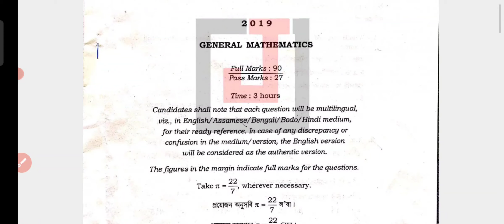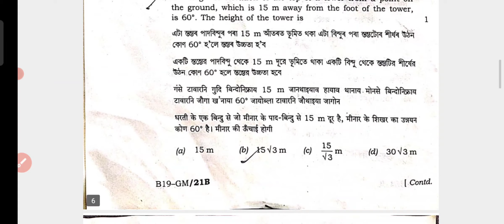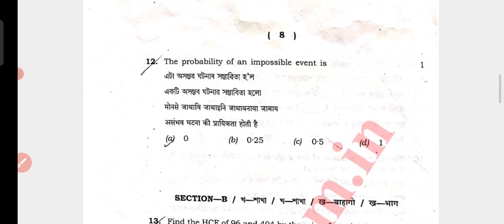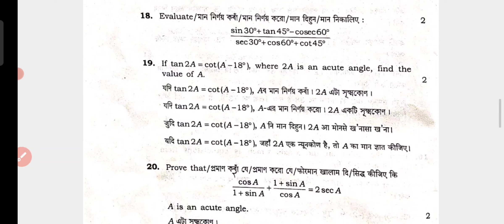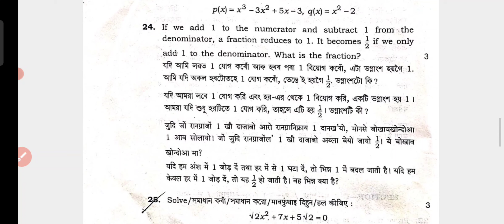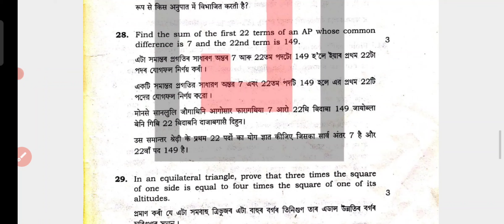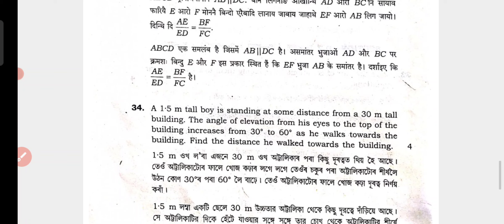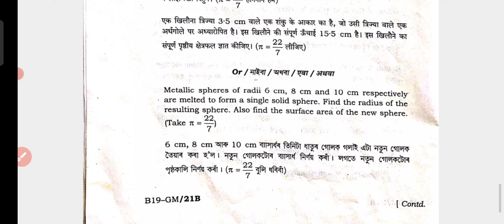General Mathematics||Very Very Important Question||HSLC 2022